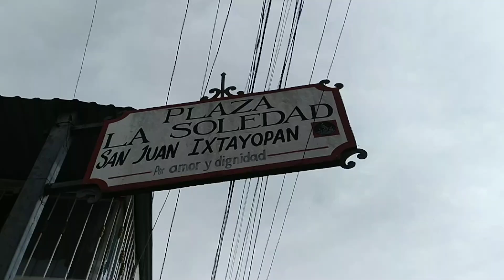San Juan Ixtayopán (fiesta patronal de la capilla del barrio la Soledad) 💒👸🏻🌹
Festejos en honor a la Virgen de la Soledad, que se venera en su pequeña iglesia (bellamente decorada) perteneciente a uno de los cinco barrios del pueblo de San Juan